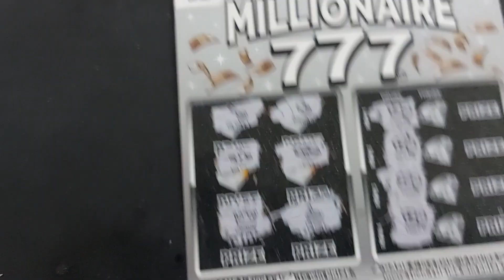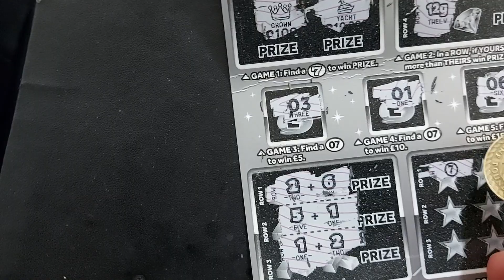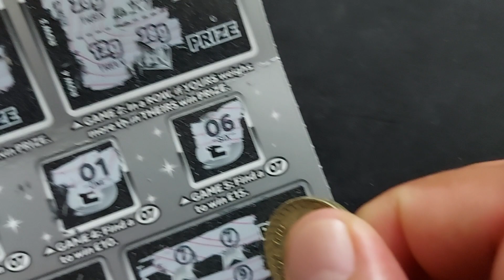scratch card lottery 09/09/23